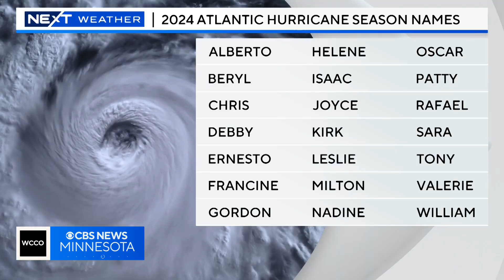NOAA predicts one of the busiest hurricane seasons this year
An average year typically brings 14 named storms, 7 hurricanes, and 3 major hurricanes.